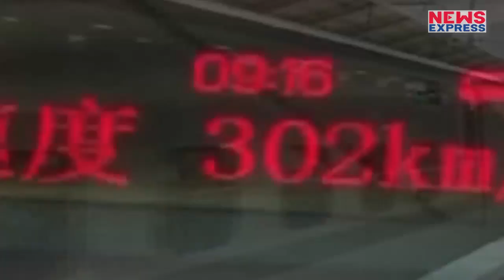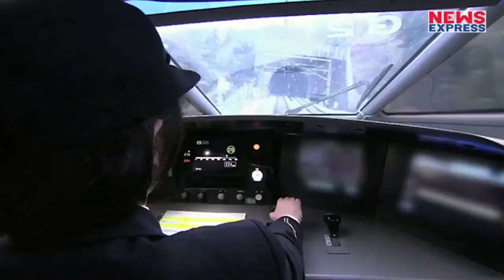सिर्फ Speed ही नहीं बल्कि Track पर Five Star Hotel की सुविधा देगी Bullet Train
Delay in acquiring land for the upcoming Mumbai-Ahmedabad high-speed rail corridor project may push back the date of its launch, but the Indian Railways is going ahead in finalising the various components of the bullet train's rolling stock and passenger facilities.